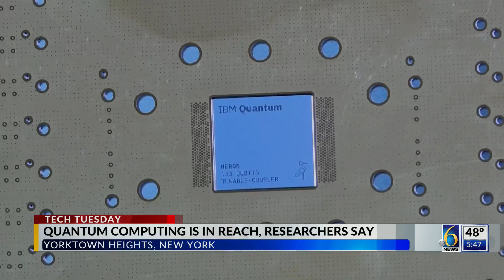Tech Tuesday: Quantum computing is in reach, researchers say